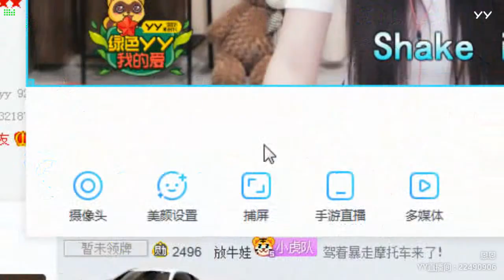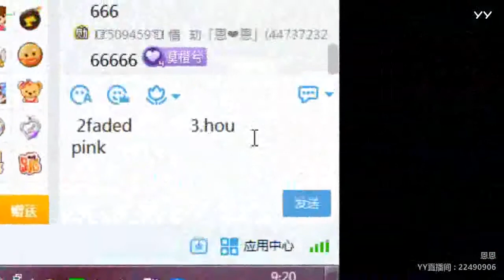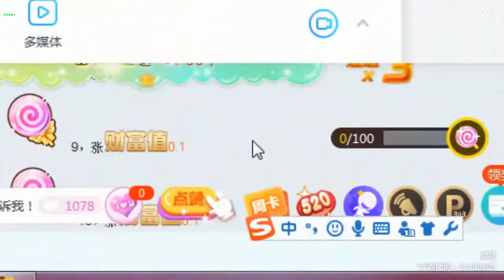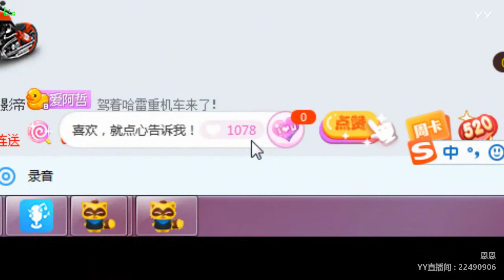YY LIVE 燃舞蹈 恩恩 -《燃舞蹈》（Artists・Sing・Music・Dance・Instrument・Talent Shows・DJ・KPOP・Remix・LIVE)